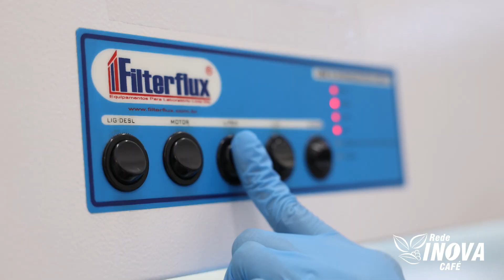Design de Biofertilizantes Modernos para Lavouras de Café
Site: incaper.es.gov.br